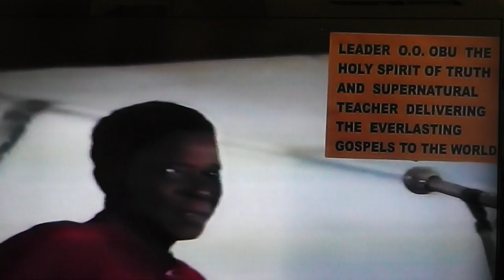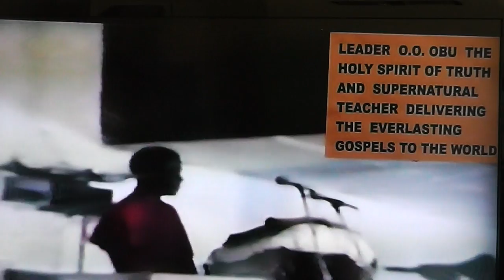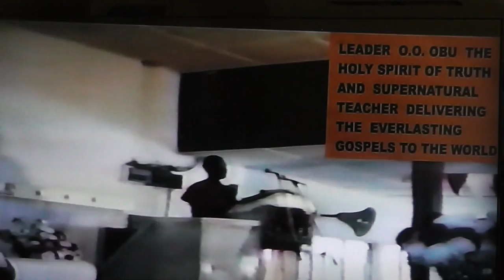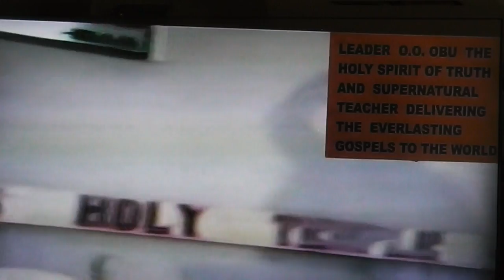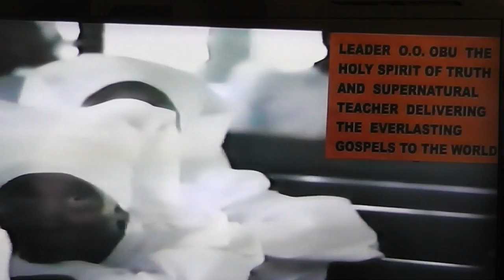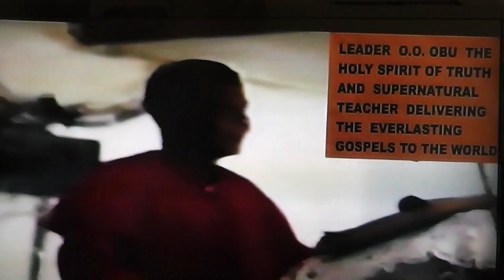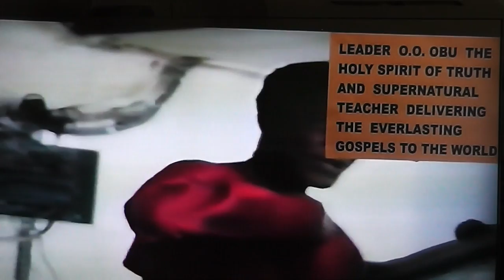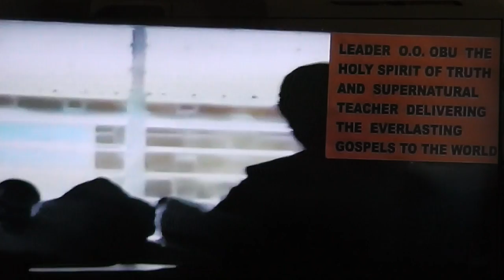CELIBACY: ITS RELIGIOUS SUPPORT